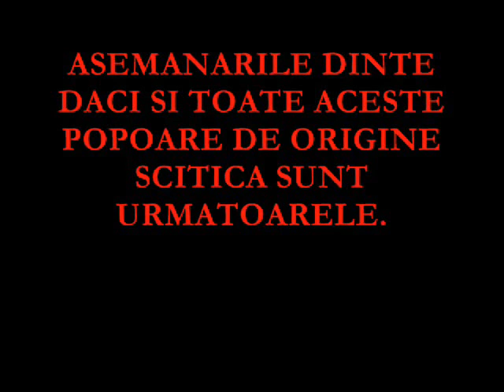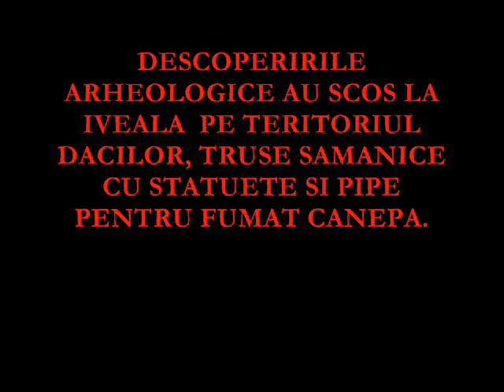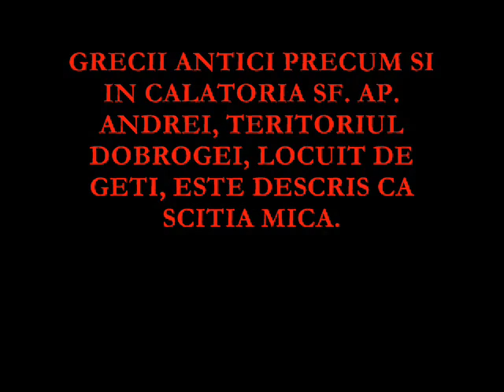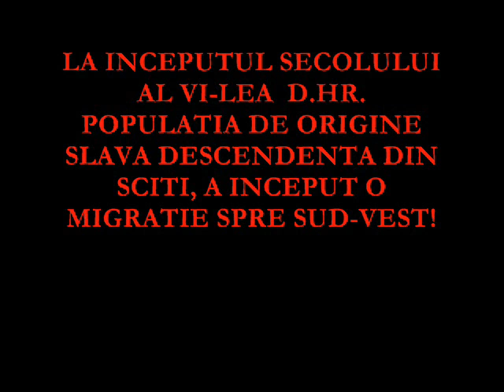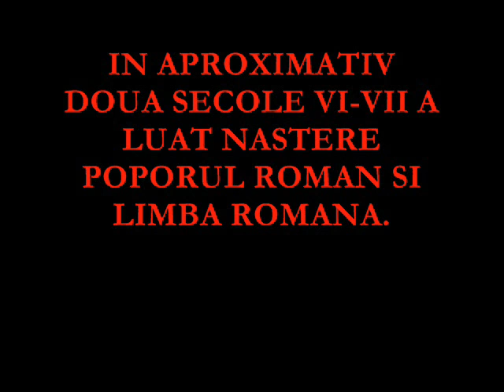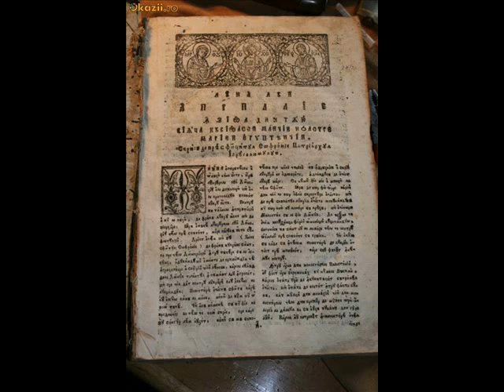ROMANIA - MISTERUL SLAV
LATINII PURSÂNGE DINTR-O MARE DE SLAVI! :)
EU SUNT DE PĂRERE CA DACII AU FOST UN NEAM SCITIC PROTO-SLAVI, ASA CU II REGĂSIM PE HARTA LUI HERODOT ( 2:55 ) UNDE DACIA/GETIA/TRACIA ERA PARTE DIN MARELE ȚINUT AL SCIȚILOR !

Dacia este numele dat de romani teritoriului intra carpatic! Izvoarele antice precum si descoperirile arheologice (harta de la 2:55 a lui Herodot, scrierile lui Ptolemeu, Pliniu cel bătrân, Strabo etc.), identificat pe actualul teritoriu a româniei pe Sciții Agatarsi. Aceștia sunt misterioșii noștri strămoși ce au primit numele de daci. AGA-TÂRȘI înseamnă AGA=luptători, conducători TÂRȘI= șerpi,brazi de munte.
In arhaisme cuvântatul TÂRȘI înseamna ȘERPI.  Probabil asa se numeau din cauza armurii metalice pe care o purtau si care arata ca solzii unui șarpe! Sa nu uitam steagul lor care este un cap de lup cu corp de șarpe.
La fel si Sarmații se numeau SAURO-mates, SAURO însemnând șopârla , ei aveau același steag ca dacii!

Unde e limba dacilor?

Limbile vechi ale Europrei au supravieţuit, dar lb. dacilor nu, de ce?
Pentru că lb. dacilor era protoslavică.

90 % din cetăţile dacice ca denumire se găsesc in lb cehă, slovenă, slovacă, si puțin în polona, deci ei is frații nostri daci.

Lb.aquitană=bască
Lb galilor=corsicană, sarda au supravieţuit in Franţa.
Lb. catalană in Spania.
Lb. celtă in Irlanda
Lb. latina (aromână, istro, megleno) in Balcani între slavi.
Lb. (celto-bretona-pictă)=velsa, scota in Anglia.
Lb. ilira in Albania.

VALAHI = Este un nume ce înseamnă PĂDUREAN!

In limba slava (Rusa) VALA= PĂDURE

In limba germana WALD= PĂDURE

In limba maghiara ERDEI= PĂDURE (derivata ardeleni e din cuvântul erdei si înseamna pădureni)

Si sa nu uitam vorba strămoșească: Codru' i frate cu romanu'!

In limba latina TRANSILVANIA= dincolo de PĂDURE.

Emblema VALAHILOR este un arbore (ce semnifica padurea), in ghearele unui vultur!

Cuv dacice:

om vârsta: copil, ghiuj, moș; părti ale corpului omenesc: buza, ceafa, ciuf, grumaz, gușă, rânză;

îmbrăcăminte: brâu, căciulă; alimente: brânză, urdă, zară; locuință: argea, cătun, gard, vatră;

configurația terenului: ciucă, groapă, mal, noian, măgură;

ape: baltă, bâlc, pârâu; floră: brad, brusture, bunget, coacăză, copac, crupen, ghimpe, leurdă, mazăre, mărar, mugure, spânz, sâmbure, strugure;

faună: balaur, baligă, barză, călbează, căpușă, cioară, cioc, ciut, ghionoaie, măgar, mânz, murg, mușcoi, năpârcă, pupăză, rață, strepede, sopârlă, țap, viezure;

agricultură, păstorit, vânătoare: grapă, gresie, baci, bască, fluier, sarbăd, strungă, țarc, țeapă, zgardă, cursă;

însușiri calități, circumstanțe: fărma, grunz, scrum;

acțiuni, stări: a bucura, a ciupi, scărpina;

unități de măsură: droaie, jumătate, altele: druete, gata, gresie, scăpăra, știră, țeapă, urdă, abur.
Vocabularul autohton al limbii române de Grigore Brâncuș.

Uniunea lingvistică balcanică
V.L. Sismariev, W Tomashek,